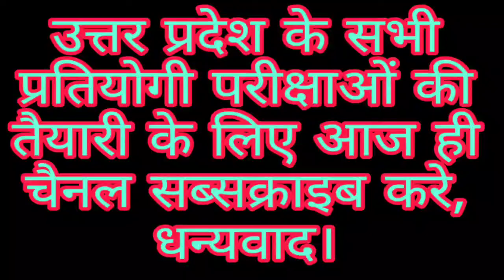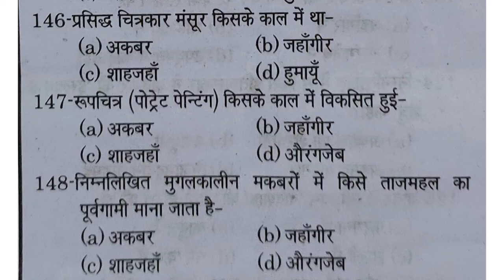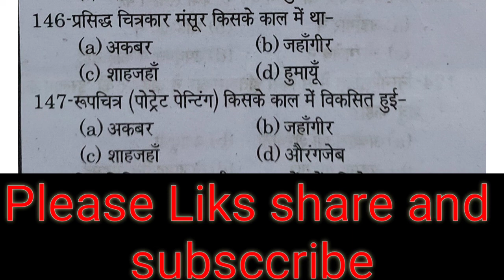## History (इतिहास प्रश्नोत्तरी)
UPPSC, RO/ARO, UPSSSC, SSC, UPSI, UPP, ARMY, RAILWAY, UP.TET, SUPER.TET, लेखपाल